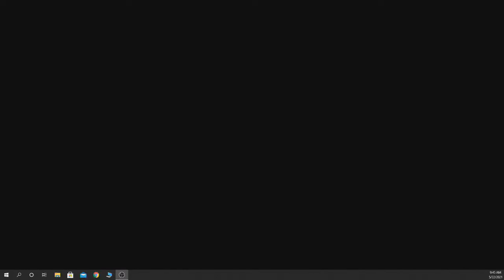Baptism of Charlotte Wahl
Blessings to Charlotte and her amily